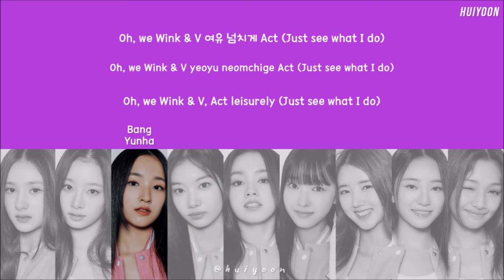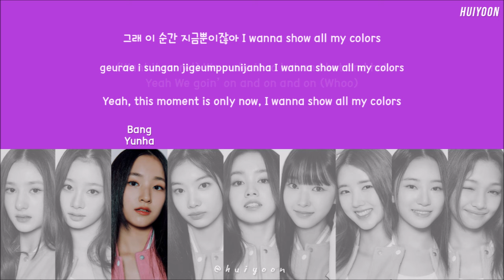[LYRICS/가사] Universe Ticket (FINAL STATION) - Camera • huiyoon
Layout Credit: @/seventeenlyrics

: Gabi, Kim Sumin, Bang Yunha, Bae Haram, Elisia, Yuri, Lee Sunwoo, Jeon Jinyeong, Gehlee Dangca :
FINAL STATION

Lyrics / 작사:
PAPERMAKER (TENZO, WWWAVE, 구여름)
Composer / 작곡:
PAPERMAKER (TENZO, EB, Samuel ku, 82oom, Lujah), Noerio
Arranger / 편곡:
PAPERMAKER (82oom, Lujah)